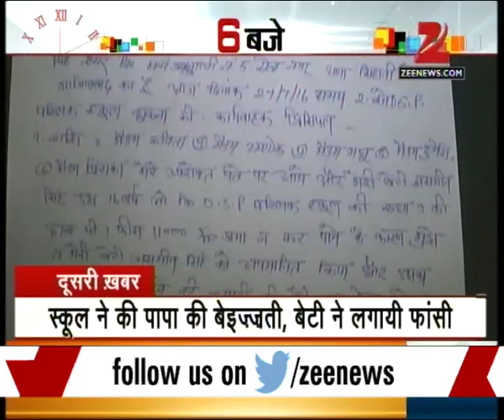MAKOKA Court found 12 guilty in 2006 Aurangabad Arms case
MAKOKA Court found 12 guilty in 2006 Aurangabad Arms case.Abu Zindal, guilty in 2006 Aurangabad arms case also planned assasination of Narendra Modi in 2006. Watch complete news story of News @ 6:00 PM for getting detailed updates!